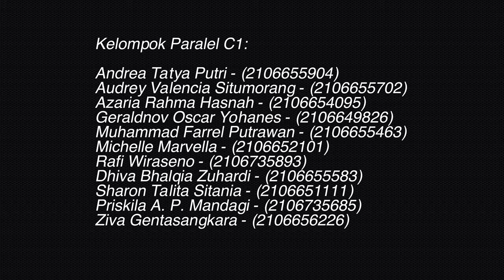UNTANGLED_ Kelompok C1 Paralel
Seorang Advokat asal Jakarta (Genta, 32 Tahun) menghabiskan waktunya sehari-hari di kantor dan kembali ke rumah hanya pada malam hari. Suatu saat, Genta dihadapi oleh suatu kasus yang menghadapkannya dengan seorang Advokat yang berasal dari masa lalunya. Tak dapat menahan rasa yang bergejolak, Genta membuat berbagai macam keputusan yang tak terduga. Hal ini tentu mempengaruhi profesionalitas Genta sebagai seorang Advokat dan berakhir memberikan efek domino kepada seluruh pihak yang bersangkutan.

Kelompok C1 Paralel:

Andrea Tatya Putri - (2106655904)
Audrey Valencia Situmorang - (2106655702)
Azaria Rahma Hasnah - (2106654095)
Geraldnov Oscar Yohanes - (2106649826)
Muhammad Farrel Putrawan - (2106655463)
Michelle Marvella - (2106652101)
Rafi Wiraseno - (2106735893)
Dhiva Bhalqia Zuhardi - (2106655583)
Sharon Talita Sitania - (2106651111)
Priskila A. P. Mandagi - (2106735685)
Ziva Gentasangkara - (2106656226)